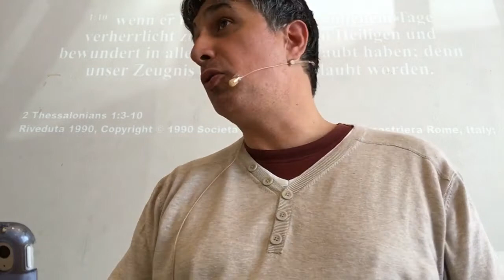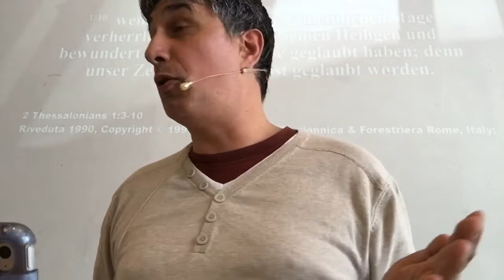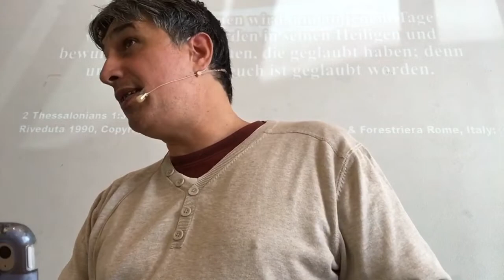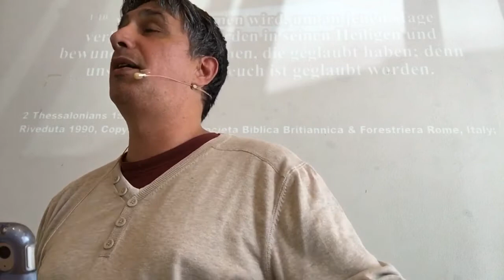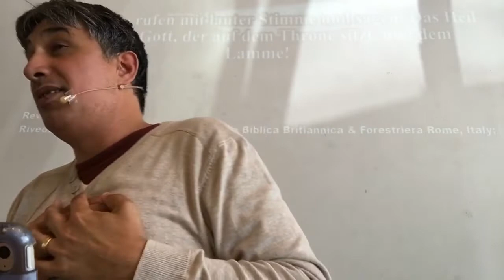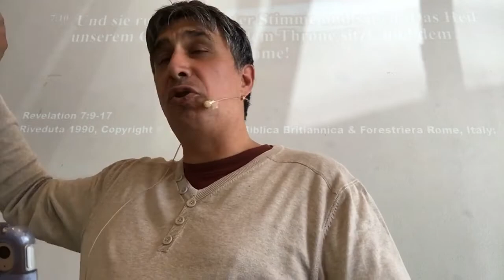22 giugno 2019